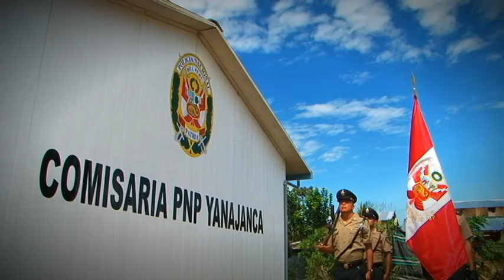TRES NUEVAS COMISARIAS EN EL HUALLAGA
El Ministro del Interior, Wilfredo Pedraza Sierra, inauguró este jueves tres comisarías en la zona del Alto Huallaga correspondiente a la región Huánuco, que permitirán consolidar la pacificación en esta parte del país, promover su desarrollo, reforzar la seguridad ciudadana  y evitar que el terrorismo y el narcotráfico vuelvan a instalarse.